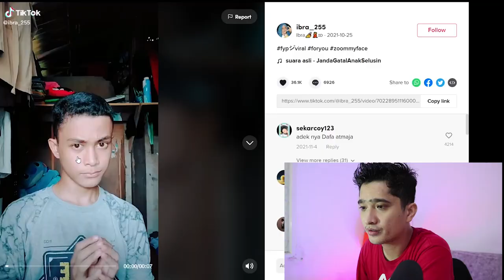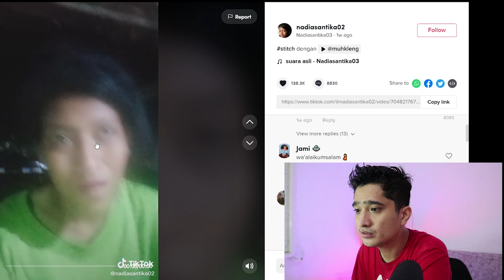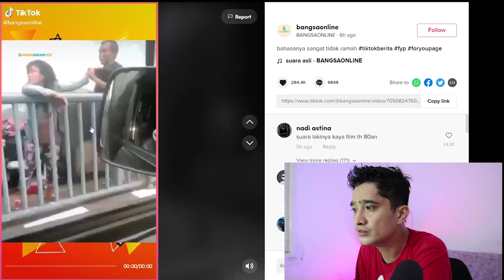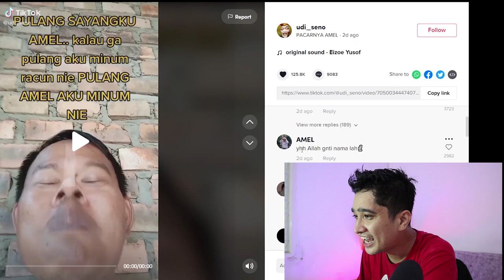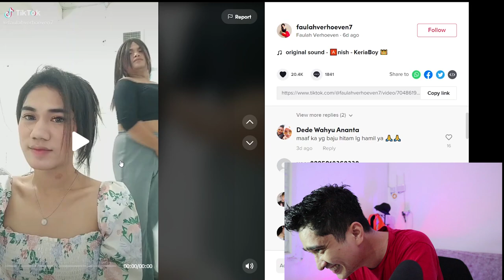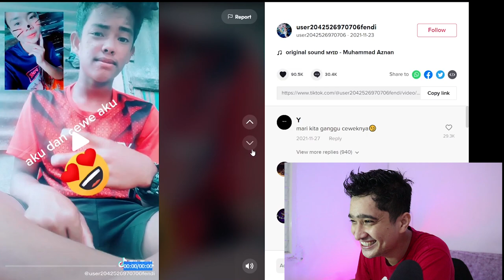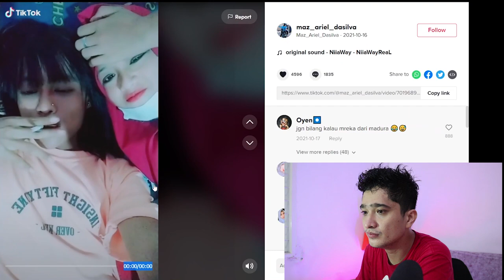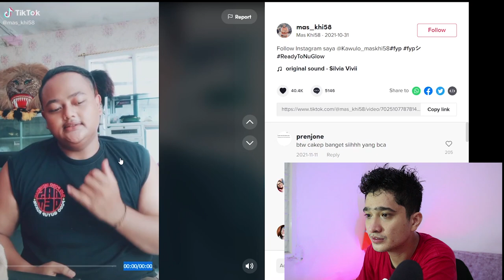TIKTOK RUSAK! KENAPA FYP NYA GAK BERUBAH?